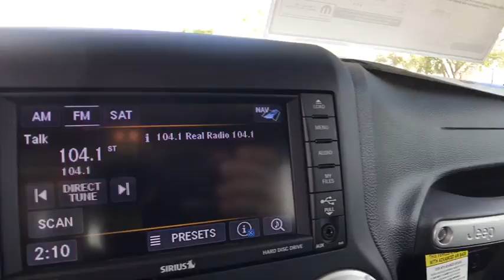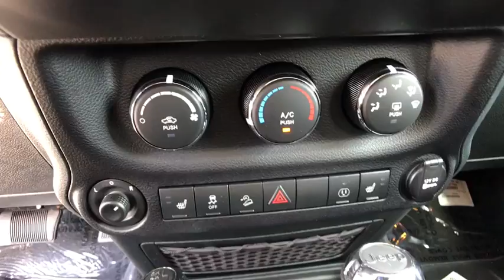2018 Jeep Wrangler JK Orlando, Deltona, Sanford, Oviedo, Winter Park, FL L862258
2018 Jeep Wrangler JK

QUICK ORDER PACKAGE 24G  -inc: Engine: 3.6L V6 24V VVT  Transmission: 5-Speed Automatic (W5A580)  Body Color/Accent Color Grille  Body Color Appliques Rear Bumper  Body Color Appliques Front Bumper,ENGINE: 3.6L V6 24V VVT  (STD),BLACK 3-PIECE HARD TOP  -inc: Rear Window Defroster  Delete Sunrider Soft Top  Freedom Panel Storage Bag  Rear Window Wiper/Washer,MANUFACTURER'S STATEMENT OF ORIGIN,TRAILER TOW GROUP  -inc: Class II Receiver Hitch  Trailer Tow w/4-Pin Connector Wiring,BLACK CLEARCOAT,CONNECTIVITY GROUP  -inc: Uconnect Voice Command w/Bluetooth  Vehicle Information Center  Tire Pressure Monitoring Display,RADIO: 430 NAV  -inc: SiriusXM Travel Link  5-Year SiriusXM Travel Link Service  6.5 Touchscreen Display  GPS Navigation  40GB Hard Drive w/28GB Available  Remote USB Port,3.73 REAR AXLE RATIO,REMOTE START SYSTEM,TRANSMISSION: 5-SPEED AUTOMATIC (W5A580)  -inc: Hill Descent Control  Tip Start,Four Wheel Drive,Power Steering,ABS,4-Wheel Disc Brakes,Brake Assist,Aluminum Wheels,Tires - Front All-Terrain,Tires - Rear All-Terrain,Conventional Spare Tire,Convertible Soft Top,Tow Hooks,Heated Mirrors,Power Mirror(s),Intermittent Wipers,Variable Speed Intermittent Wipers,Privacy Glass,Rollover Protection Bars,Running Boards/Side Steps,Power Door Locks,Fog Lamps,Automatic Headlights,AM/FM Stereo,Satellite Radio,CD Player,MP3 Player,Steering Wheel Audio Controls,Auxiliary Audio Input,Rear Bench Seat,Adjustable Steering Wheel,Trip Computer,Leather Steering Wheel,Keyless Entry,Cruise Control,A/C,Cloth Seats,Bucket Seats,Driver Vanity Mirror,Passenger Vanity Mirror,Auto-Dimming Rearview Mirror,Floor Mats,Power Windows,Engine Immobilizer,Security System,Traction Control,Stability Control,Tire Pressure Monitor,Driver Air Bag,Passenger Air Bag,Passenger Air Bag Sensor